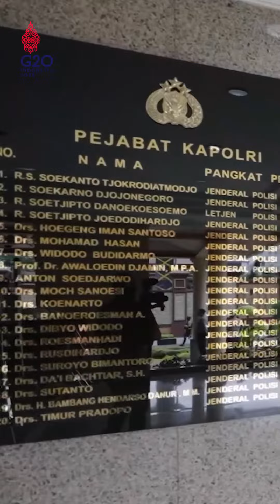Terima Kasih Atas Support dan Dorongan Para Senior Kapolri Pada Masanya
Terima kasih kami haturkan kepada Para Senior kami dan Kapolri pada masanya:

1. Jenderal Pol (P) Drs. H. Bambang Hendarso Danuri;
2. Jenderal Pol (P) Drs. Roesmanhadi;
3. Jenderal Pol (P) Drs. Chaerudin Ismail;
4. Jenderal Pol (P) Prof Dr. Tan Sri Dai Bachtiar, A.O.;
5. Jenderal  Pol (P) Drs. Soetanto;
6. Jenderal Pol (P) Drs. Timur Pradopo;
7. Jenderal Pol (P) Drs. Badrodin Haiti;
8. Komjen Pol (P) Drs. Raden Makbul Padmanagara;
9. Komjen Pol (P) Drs. Togar M Sianipar;
10. Irjen Pol (P) Drs. Soenarko Danu Ardanto;
11. Irjen Pol (P) Drs. H. Suedi Husein, S.H.;
12. Irjen Pol (P) Dr. E. Winarto Hadiwasito, S.H.

Atas support, dorongan, nasehat, saran, masukan dan sumbangsih pemikiran yang telah diberikan kepada institusi Polri.

Kami berharap semoga ikatan antara PP Polri dan Polri ini dapat terus terjalin sehingga institusi Polri dapat semakin optimal dalam menjawab tantangan tugas ke depan demi mewujudkan visi Indonesia Emas 2045 yang kita cita-citakan bersama.

PP Polri ibarat lilin yang menerangi dan memberikan pelita di tengah-tengah kegelapan. Kehadiran PP Polri selalu menjadi penyemangat bagi kami para penerus Polri.

“Sekali Bhayangkara tetap Bhayangkara, Sekali Pejuang tetap Berjuang”